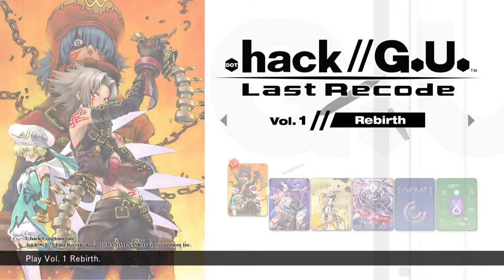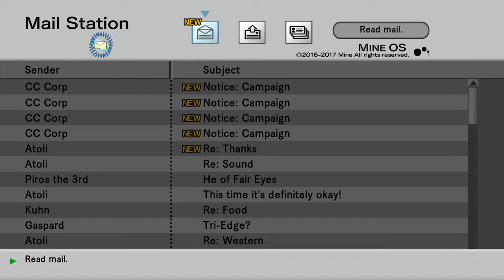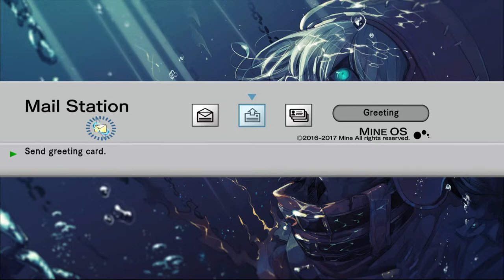Dot hack gu rebirth part 13 - Lets Play Ranking up in Colosseum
Lets Play -.hack//G.U. simulates a massively multiplayer online role-playing game (MMORPG); players assume the role of a participant in a fictional game called The World. While in The World, the player controls the on-screen player character, Haseo, from a third-person perspective (with optional first-person mode).The player may control the camera using the game controller's right analog stick. Within the fictional game, players explore monster-infested fields and dungeons as well as "Root Towns" that are free of combat. They also can "log-off" from the game and return to a computer desktop interface which includes in-game e-mail, news, and message boards, as well as desktop and background music customization options.In Reminisce, an optional card game called "Crimson VS" becomes available. The player may save the game to a memory card both from the desktop and within The World at a Save Shop. After the player completes the game, a Data Flag appears on the save file, which allows the transfer of all aspects of the player character and party members to the next game in the series. This can also be applied to previous games if the player first finished the Reminisce or Redemption.
If you like this game, you can play it here. Or you can just watch me play it for you:

Root Towns are non-combat areas in The World. The player may restock on items, buy equipment, or chat and trade with other "players" of The World. The player may also undertake optional quests and visit guilds.[2] A key feature of all towns is the Chaos Gate. This blue portal is used to travel between towns (called "servers") as well as access the fields and dungeons where battles take place.[1] A password system controls the characteristics of each area. Depending on the characteristics of each word in the three word phrase, the resulting area may have different attributes such as prevalence of monsters or items, among other features.

.hack//G.U. is an action role-playing game; players attack monsters in real time.[4] However, the action pauses whenever the menu is opened in order to select magic to cast, items to use, or skills to perform. The player only directly controls Haseo; the other characters are controlled by the game itself. The player may either provide guidelines ("Free Will", "Rage", "Life", etc.) or issue direct commands (for example, to cast a particular magic at a particular enemy) to the computer-controlled characters. Monsters roam the environments freely or guard treasure chests. Once combat is initiated, via a "surprise attack" or the player being spotted, a wall erects around the combat area to prevent escape. Weapons give the player access to the Skill Trigger feature which allows Haseo to perform a powerful attack. At his initial power level, Haseo can only wield dual short swords; he earns the right to equip additional weapons like broadswords and scythes over the course of the game. In Reminisce, he gains the ability to instantly change weapons in the middle of combat and scan the enemy for weapon weaknesses. If a party lands a large combo against an enemy with one of those hits being a regular attack, the victim becomes vulnerable to an enhanced type of Skill Trigger called "Rengeki" upon the landing of the regular attack.Rengeki attacks deal double damage, give an experience point bonus, and fill the aggressor party's Morale gauge, which allows the party to use a combination attack. Certain plot-related fights, called "Avatar battles", use a different interface which incorporates shoot 'em up gameplay elements. After depleting the opponent's health, players must charge up a "Data Drain" to end the battle.